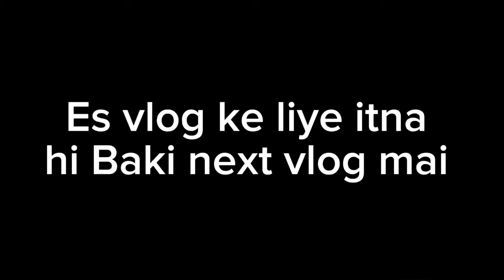Sunday ride pe 2 bikes kaa accident ho gya ☹️😕🥺 hunter 350 full damage 🥺 rider serious injury 🤕🤕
Chandigarh se ho toh bhai apne chote se bhai ko support kro 🥺😊